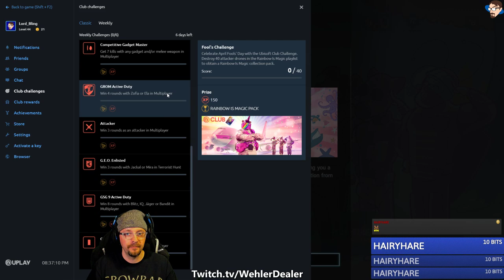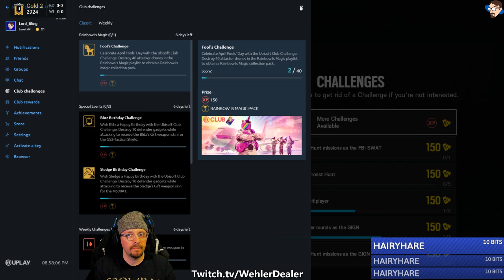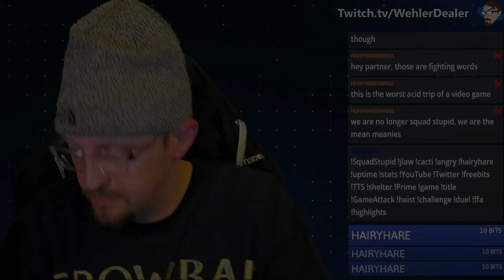Rainbow Six Siege - Pink Unicorns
Trying out the new April Fools Day game mode with JLaw, and then a few rounds of Rocket League.  Short stream tonight, and my USB mic wasn't getting recognized (so OBS used the one on my camera), but thanks to everyone who stopped by!